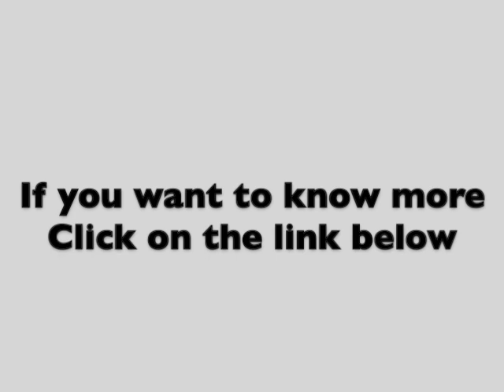Michio Kaku: How to become a SUPER GENIUS! [MINDSET 2019]